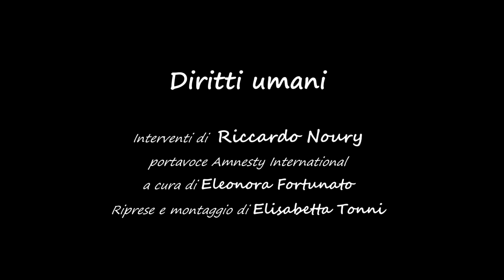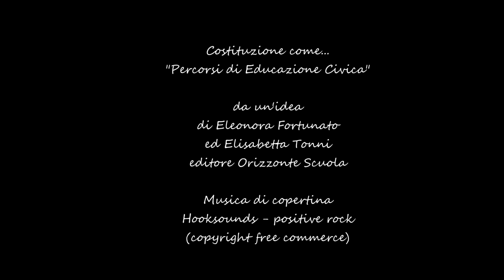Educazione civica, i diritti umani, ne parliamo con Riccardo Noury. Seconda parte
“Costituzione come… Diritti umani”: Eleonora Fortunato ed Elisabetta Tonni intervistano Riccardo Noury sull’Art. 32 della nostra Carta dei Diritti. “Costituzione come…” è un format che Orizzonte Scuola mette gratuitamente a disposizione di docenti e studenti a supporto dei loro percorsi di Educazione civica, per stimolare dibattiti, attività di ricerca, laboratori e per promuovere un’alleanza interessante tra didattica e giornalismo.